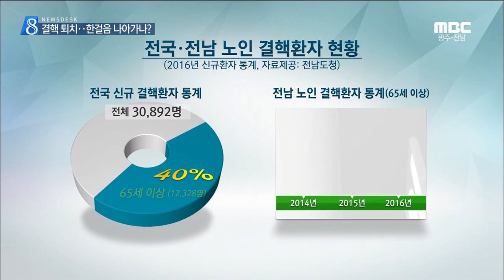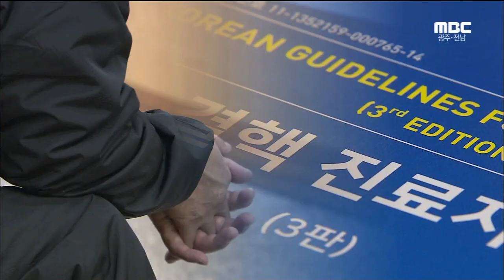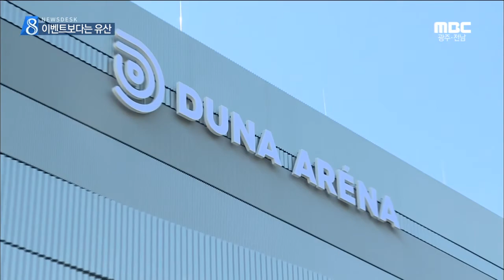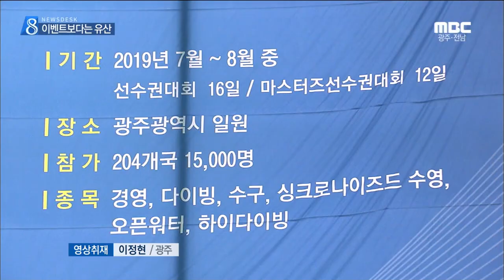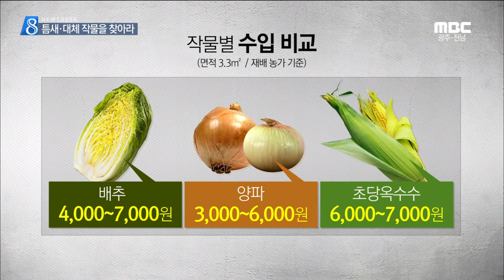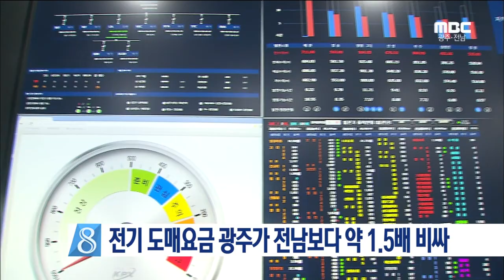[뉴스데스크]뉴스데스크 다시보기